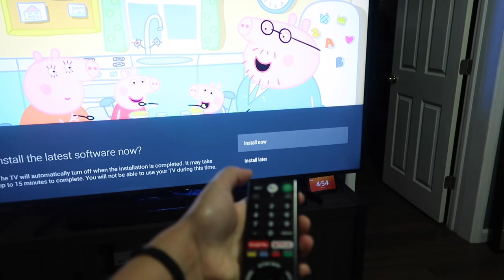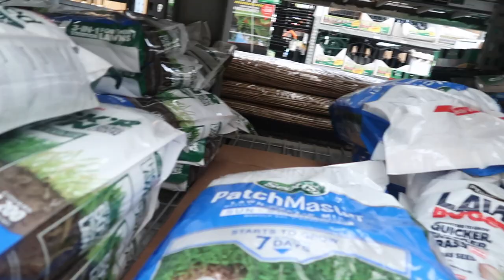Les mando saludos🤗+ vamos a comprar fireworks + no pudimos ir por el grill😰+ cafecito afuera ☕️